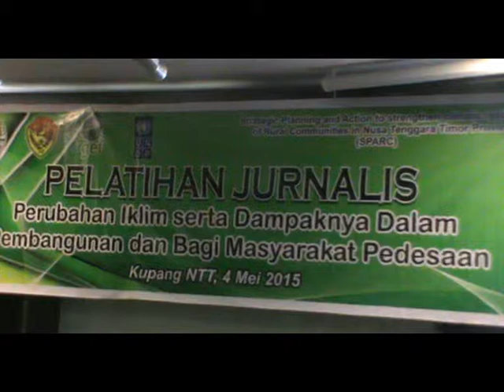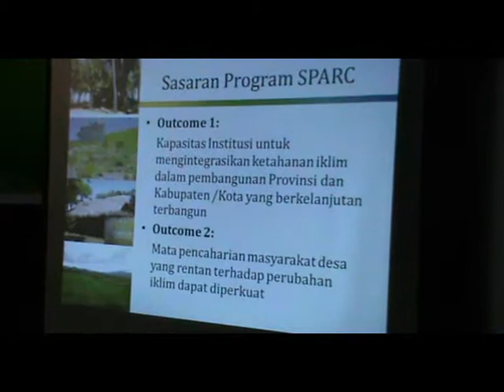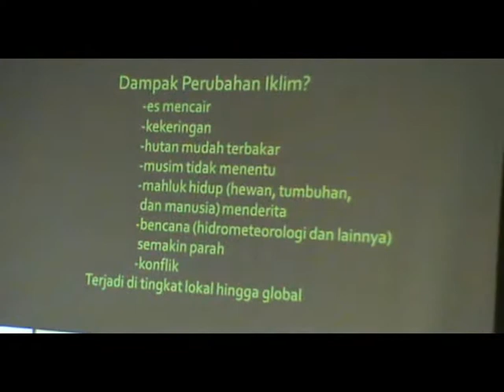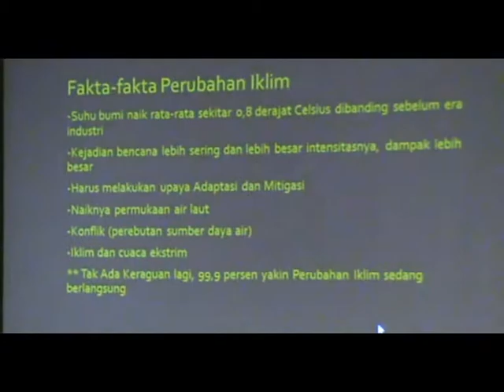SIPRIANUS ATOK KUPANG NUSA TENGGARA TIMUR DAMPAK PERUBAHAN IKLIM NTT